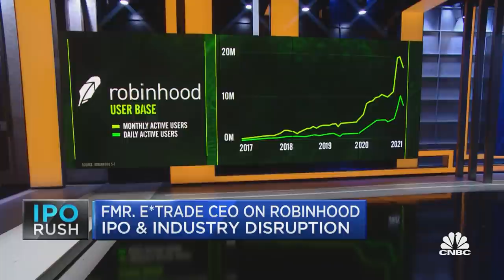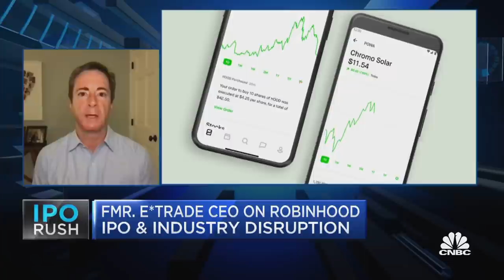Former E*Trade CEO on Robinhood's 'very bold' IPO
Karl Roessner, Former CEO of E*Trade and now CEO of Lefteris Acquisition Corp., joins Worldwide Exchange to discuss Robinhood's upcoming IPO and what it means for the brokerage industry.